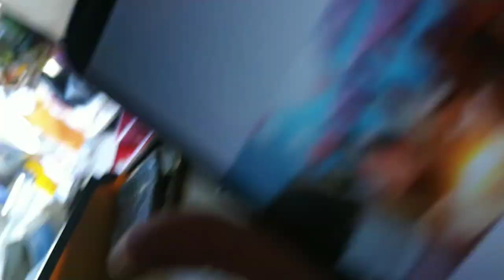i went to my father's shop || vlogger life|| local market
Pease be at home follow the guidelines of Covid-19 ...